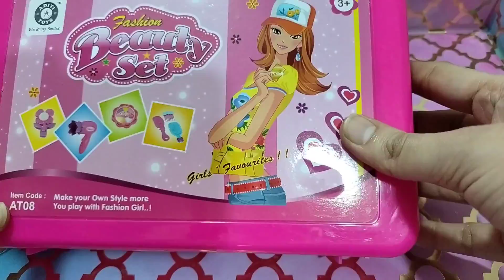5 Minutes Satisfying with Unboxing Webby Mini Makeup Beauty Set | Unboxing ASMR Princess Makeup Set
5 Minutes Satisfying with Unboxing Webby Mini Makeup Beauty Set | Unboxing ASMR

Satisfying with unboxing mini makeup

4 minutes satisfying with unboxing mini makeup Barbie Lifestyle Story ASMR